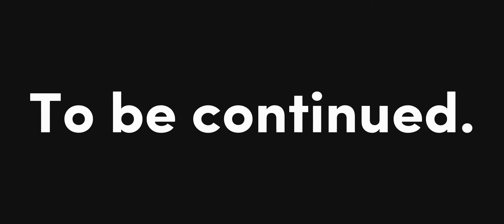The Chosen Ones l Episode 4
After Gathering up Phobuses hints about being at an abandoned school, the gang starts their mission to save Xavier.

God chose 6 newborns to protect the elements, (fire, ice, earth, air, love, and dark, ) an evil sorcerer called Phobus is after. God thought that the 6 would never be able to discover the elements since they were so far apart. Only until, 17 years later when all 6 were to be together at a singular high school.

Characters:
Staring: Athena Silas
Brooklyn Anderson
Xavier Ambrose II
Jacob Morgan
Valerie Pierce
And Dan Wood